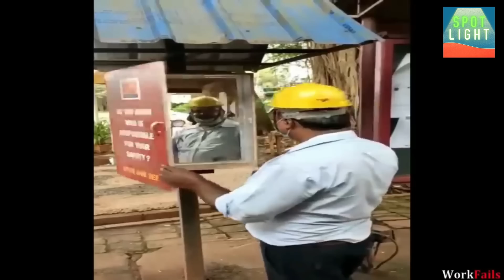IDIOTS at work - FAIL Compilation - Try Not To Laugh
IDIOTS at work - FAIL Compilation

Try not to laugh at this fail compilation at work. When you just have a bad day at work, you end up in a funny fail compilation on youtube. Some idiots just can't help but to mess up at work, in the car and it ends up being so funny! Folks, please don't do these things on your own!